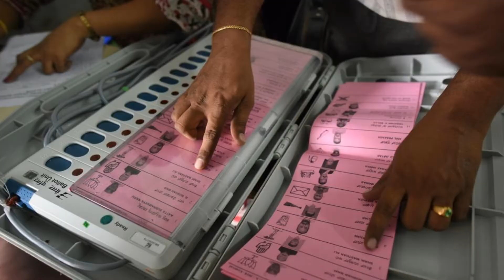නාස්තිකාර ඡන්දේ Election Waste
ගොඩක් දේවල් නාස්ති කරන මේ ඉපැරණි මැතිවරණ ක්‍රමය වෙනස් කරගන්න අපිට බැරිද?